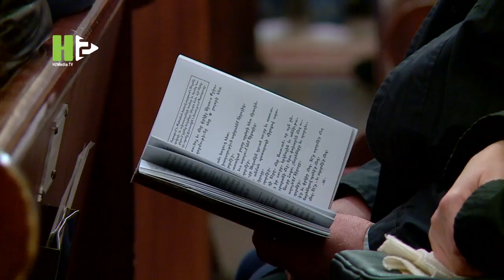Christians minority celebrates News Year in Tehran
Armenian Christians conducted their rituals for the new year and performed Eucharist in the church of Saint Gregor Losavritch in Tehran on Saturday night.

As the footage shows, Christians performed their prayers on Christmas night to commence their new year with God's alignment.

Additionally, the church was decorated with Christmas trees and Santa maquettes in order to make the Christmas atmosphere more indicatable in the church.

Approximately, 120,000 Christians live in Tehran and the majority of them are Armenians who follow the Oriental Orthodox branch of Christianity.